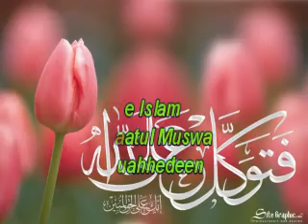De l'eau c'est ene faveur D'Allah (khutbah par Zayd Imamane 22=2=2013.wmv